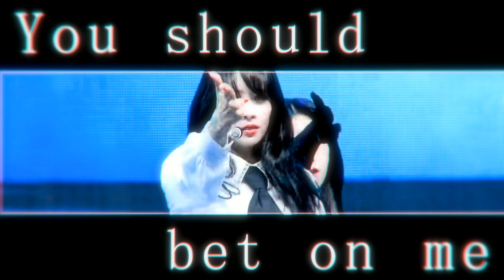Bet On Me｜【雪娥/金炫廷】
自製 練習用